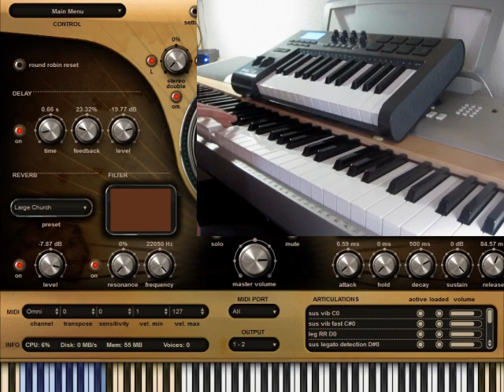QL Ministry of Rock - Les Paul Demo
Going through all the keyswitch articulations of the Les Paul lead guitar in Quantum Leap Ministry of Rock.